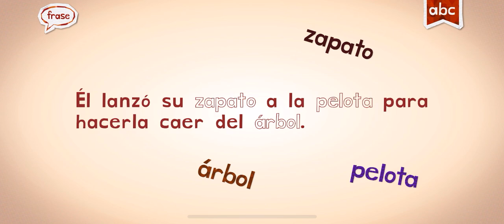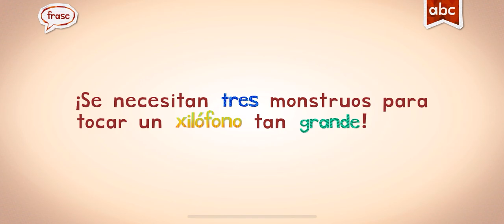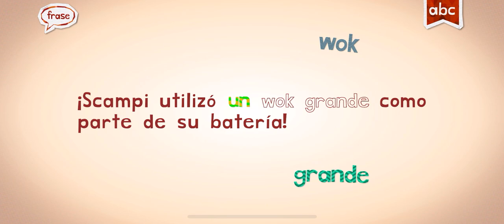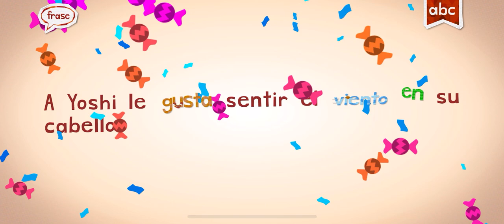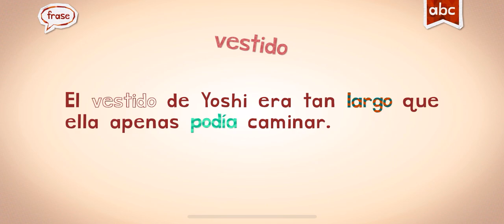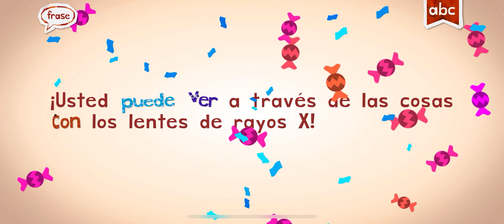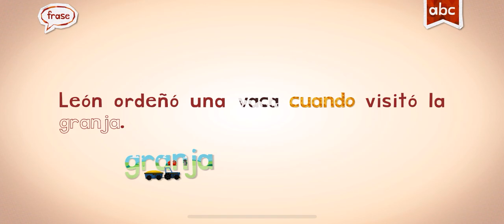SPANISH WORD STARTED WITH WORDS THAT START WITH Z